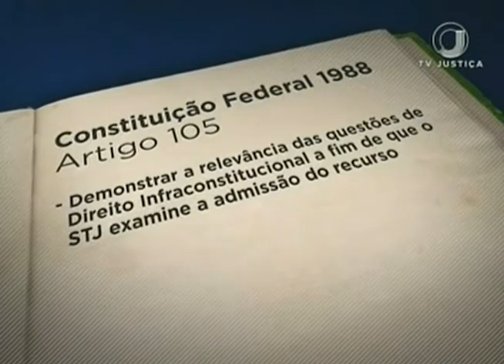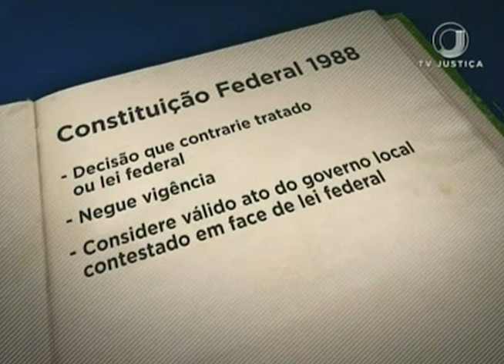Jornal da Justiça 2ª edição - PEC 209 (19/12/16)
A PEC 209 DE 2012 QUE CRIA O FILTRO DA RELEVÂNCIA PARA OS RECURSOS ESPECIAIS AO SUPERIOR TRIBUNAL DE JUSTIÇA ESTÁ EM TRAMITAÇÃO NO CONGRESSO NACIONAL. POR DIA, O STJ RECEBE, EM MÉDIA, 1.300 PROCESSOS, OU SEJA, MAIS DE 300 MIL POR ANO. REPORTAGEM DE LINCOLN FREITAS